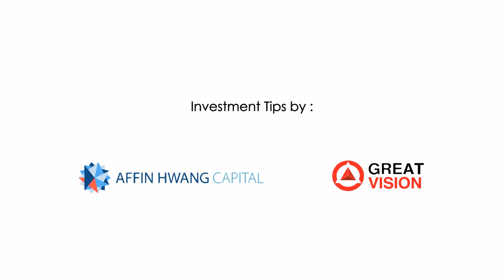What Is Investment Strategy for Mid Life & Family?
Vincent Siau, Chief Sales Officer of Affin Hwang Asset Management answers a question about investment.